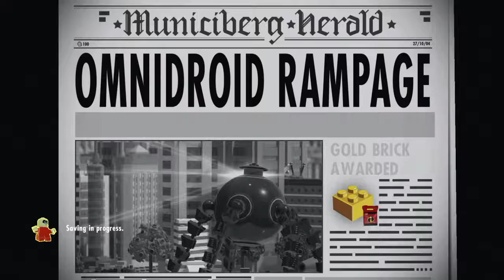LEGO® The Incredibles Omni Driod Annihilation 101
Syndrome trained it throughly